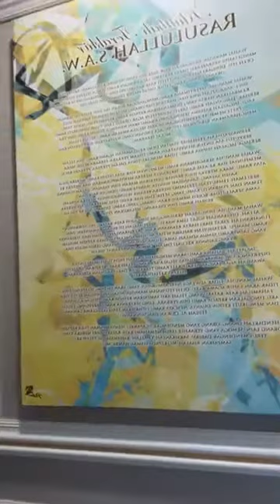Meraih Redha Pasangan I Sarapan Minda Momentum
Setiap orang berhadapan dengan ujian yang sama tetapi yang membezakan adalah bagaimana kita berfikir dan berhadapan dengan ujian tu..

Perkara paling utama untuk berjaya dalam hidup dan bisnes ada beberapa point penting..

Point ni saya nak share tentang bagaimana nak meraih redha Allah swt dan pasangan..

Nak ke nak saya bantu anda naikkan jualan bisnes? Jom daftar Kelas RPM Gandakan Jualan Online & Capai RM10,000 Pertama. Anda berpeluang untuk dapat E-Book 30 Idea Posting secara PERCUMA. Segera daftar di